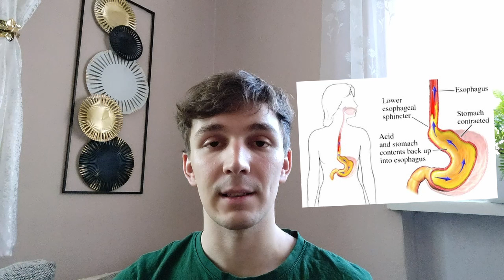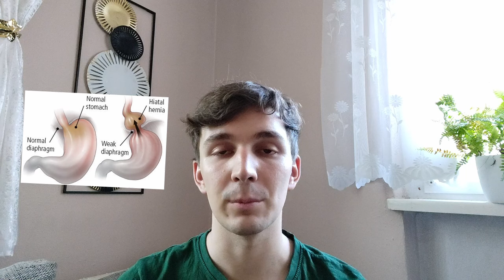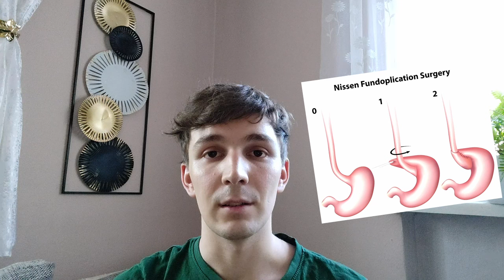GASTROEZOFAGEÁLNY REFLUX (GERD)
GERD je čoraz častejší zdravotný problém, ktorý môže postihovať dospelých ale aj deti. Predpokladá sa že prevalencia tohto ochorenia stúpa aj v dôsledku rýchleho životného štýlu spojeného so škodlivým životným štýlom a ďalšími rizikovými faktormi prostredia. Vo videu sa dozvieš samotný priebeh, komplikácie, symptómy a liečbu tohto ochorenia ;)